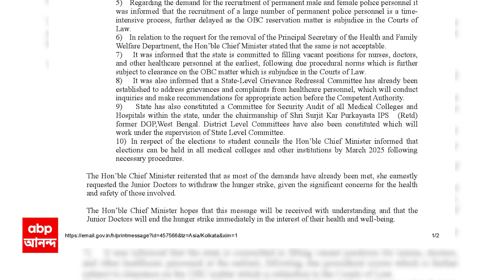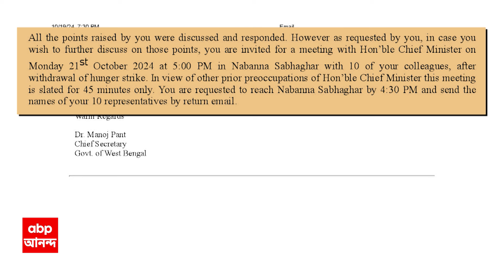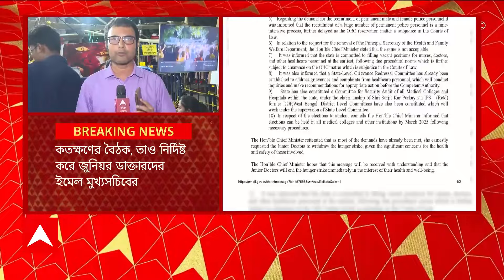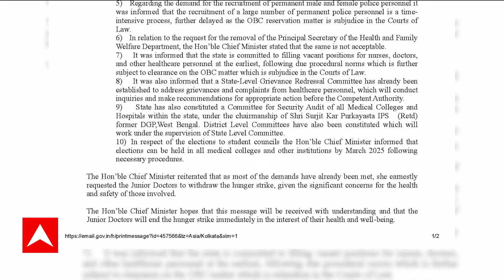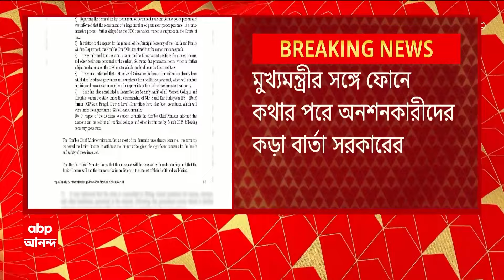RG Kar Live: 'অনশন প্রত্যাহার করে আলোচনায় বসতে হবে', জুনিয়র ডাক্তারদের 'শর্ত' বেঁধে দিল সরকার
ABP Ananda Live: শর্ত' বেঁধে জুনিয়র ডাক্তারদের আলোচনায় ডাক সরকারের। 'অনশন প্রত্যাহার করে আলোচনায় বসতে হবে'। অনশন প্রত্যাহার করে সোমবার নবান্ন সভাঘরে বৈঠকের 'শর্ত'। 'সোমবার বিকেল ৫টায় বৈঠক, আসতে হবে বিকেল সাড়ে ৪টায়'। 'বৈঠক হবে ৪৫ মিনিটের, ১০ জন জুনিয়র ডাক্তার যোগ দিতে পারবেন'। কতক্ষণের বৈঠক, তাও নির্দিষ্ট করে জুনিয়র ডাক্তারদের ইমেল মুখ্যসচিবের। মুখ্যমন্ত্রীর সঙ্গে ফোনে কথার পরে অনশনকারীদের কড়া বার্তা সরকারে